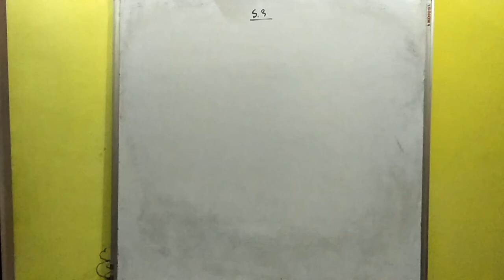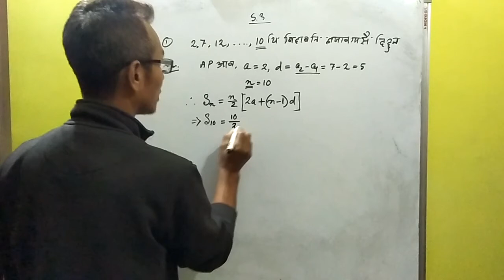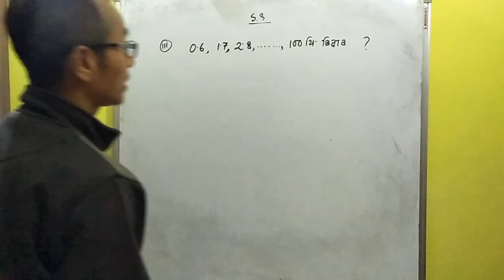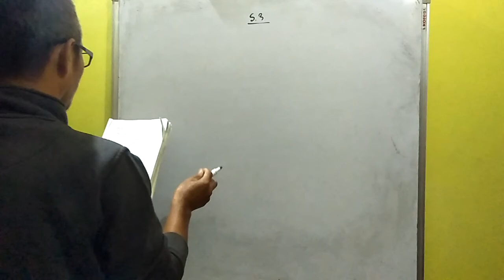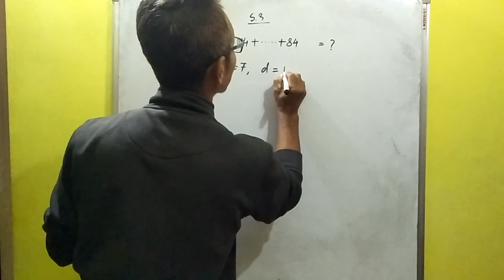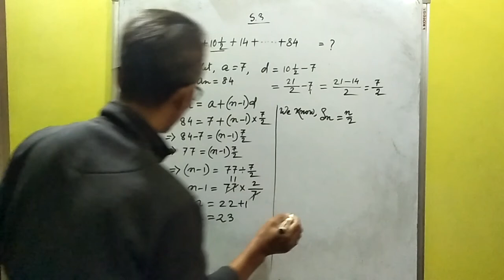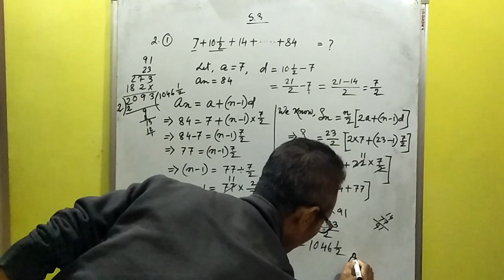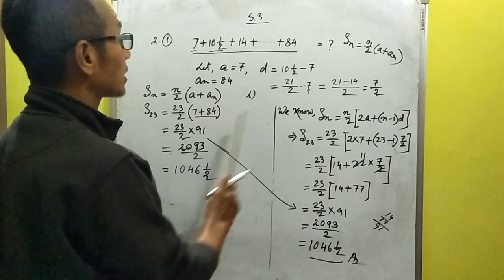Math class X Bodo A.P 5.3 pt -2 by UTPAL Brahma Kazigaon High school